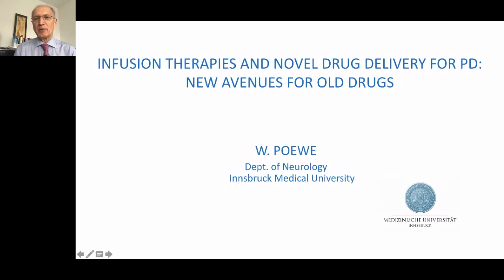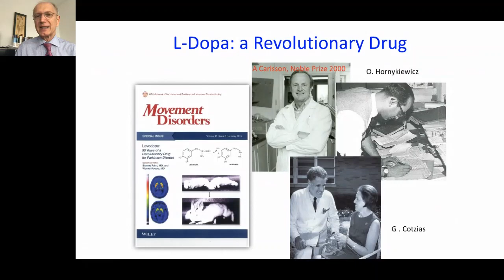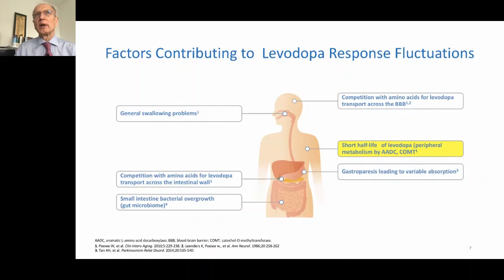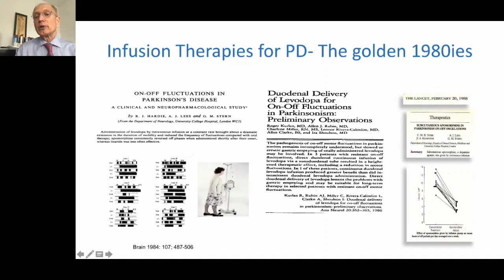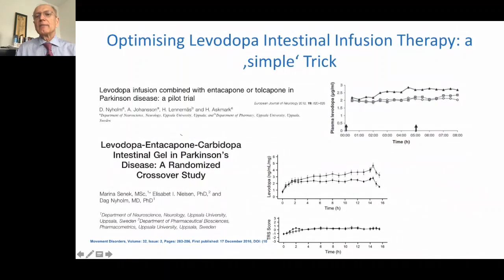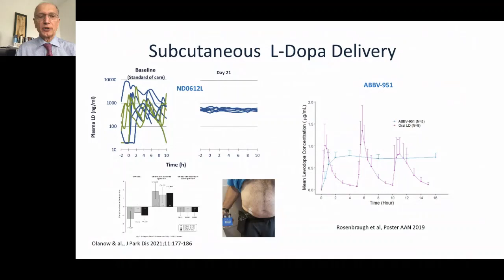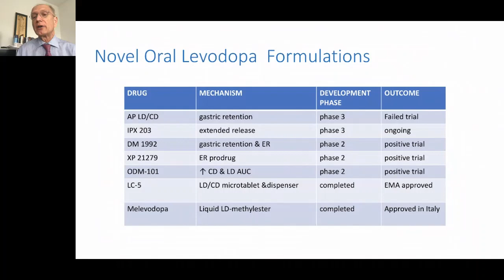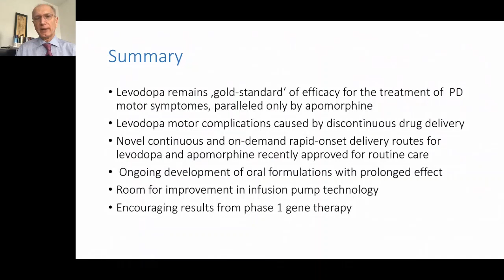SURGICAL OPTIONS for Parkinson’s - Werner Poewe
Infusion and other novel drug delivery for treatment of PD